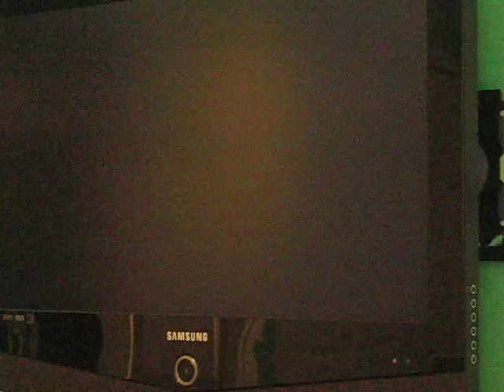Workin' the bag.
boxing practice.